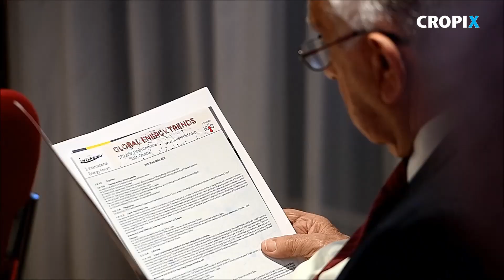U hotelu Cornaro odrzan je 3. Interenef medjunarodni energetski forum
Split, 270919.
U hotelu Cornaro odrzan je 3. Interenef medjunarodni energetski forum na temu Globalni trendovi u energetici.
Snimio: Ante Cizmic / CROPIX